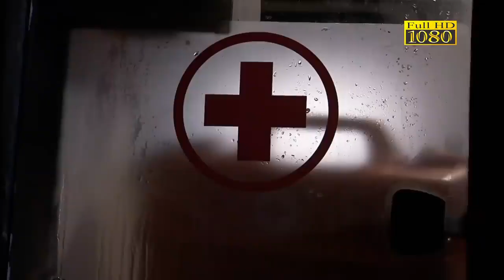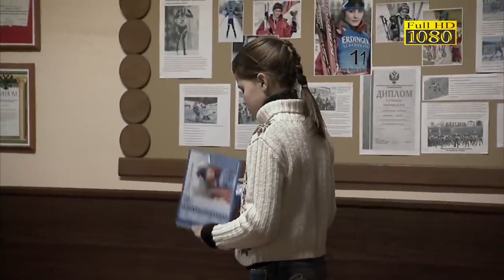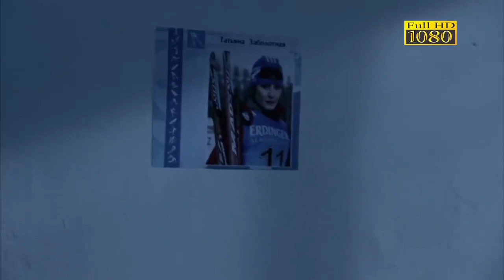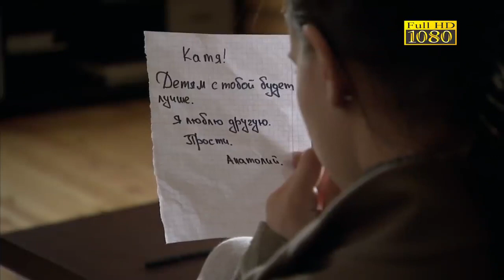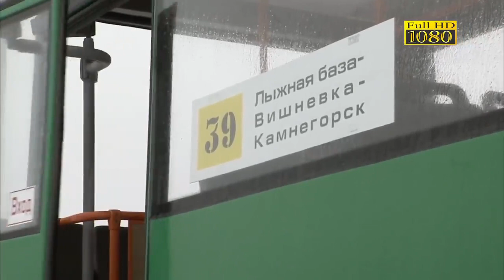фильм про детский дом! ДЕТИ ОТ ДРУГОЙ Русские мелодрамы 2020 новинки HD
русские мелодрамы 2020